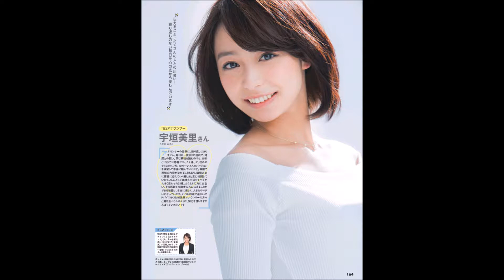【衝撃】史上最高だとネットで噂の女子アナがこちら！NO,1〇〇とは・・・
若手女子アナ

TBSの宇垣美里（うがきみさと）ちゃんが

あまりにもかわい過ぎると

大人気です。

今回はそんなうがっきーこと、

TBS女子アナの

宇垣美里ちゃんをリサーチ。

続きは本動画にて。

【衝撃】“不倫セ○クス写真流出”疑惑の女子アナは今...!!　「半年で報道番組降板」「テレビから消える」？【スキャンダランド】

生放送中に美人女子アナが放送事故。「ちゅぱちゅぱ」してるんだが【芸能うわさch】